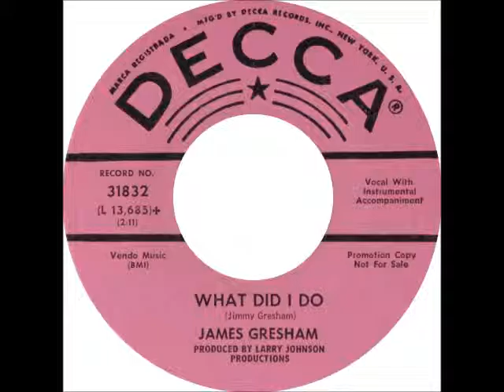James Gresham - What Did I Do